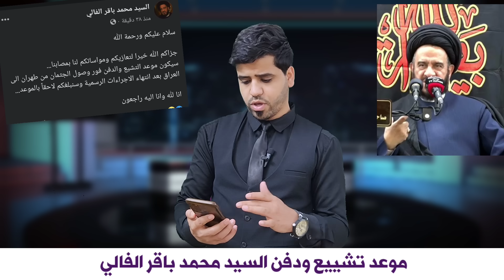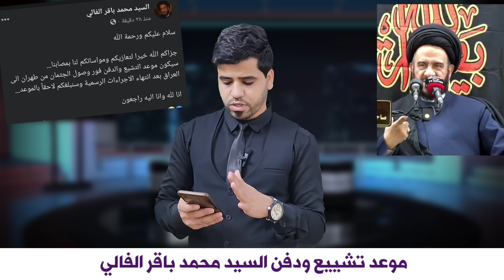موعد تشييع السيد محمد باقر الفالي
إنا لله وإنا إليه راجعون
بقلب حزين  وعيون دامعة
أنعى إليكم رحيل أحد أعمدة المنبر الحسيني والمدافع عن مظلومية ال البيت عليهم السلام…
 صاحب القلب الطيب  سماحة الخطيب الحسيني السيد محمد باقر الفالي.
تشييع السيد محمد باقر الفالي

سأرد بهذا الفيديو على من تشمت بوفاة السيد رضوان الله عليه